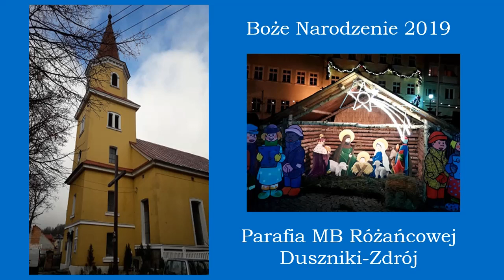Cicha noc - Ks. Bogdan Skowroński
Boże Narodzenie 2019. Ks. Bogdan Skowroński.

Parafia MB Różańcowej - Duszniki-Zdrój